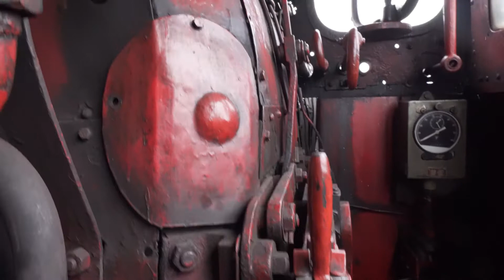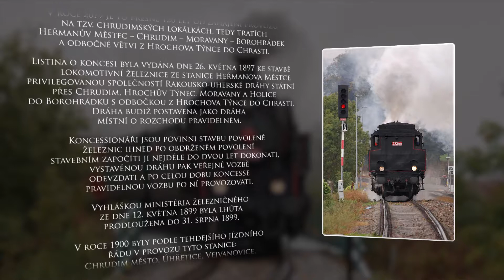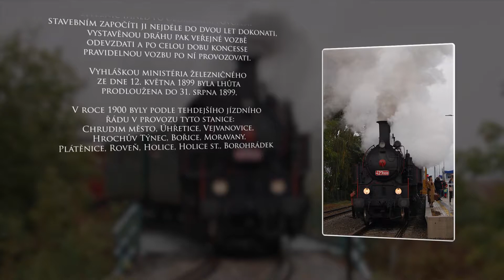120 let Chrudimských lokálek